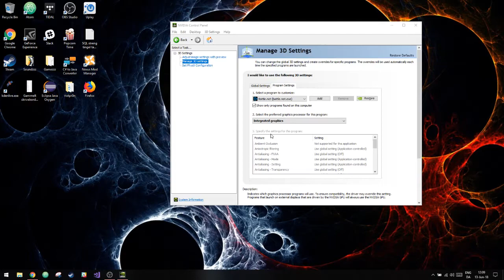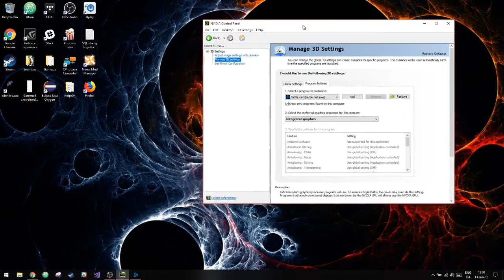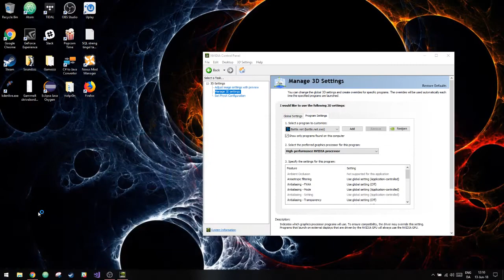This is bugging me! (Semi-literally!)

Some applications seems to have trouble loading the GUI when it is supposed to be rendered by the Intel HD 4600. But once I choose the discrete GPU from Nvidia, everything works out just fine.

Is it driver related? Is it a faulty cpu?
I've tried updating every driver to the most recent version, but nothing has resolved the issue yet.

The issue started once Windows had the major update in April 2018. An attempted roll-back did not solve the issue either.

Wat. Help.